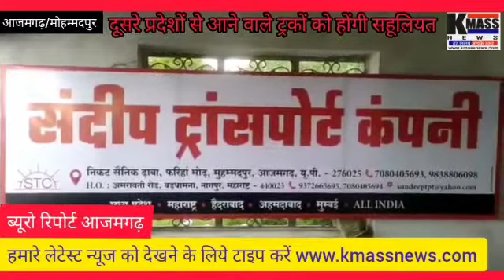आजमगढ़ के मोहम्मदपुर बाजार में "संदीप ट्रांसपोर्ट कंपनी" की रखी गयी नीव